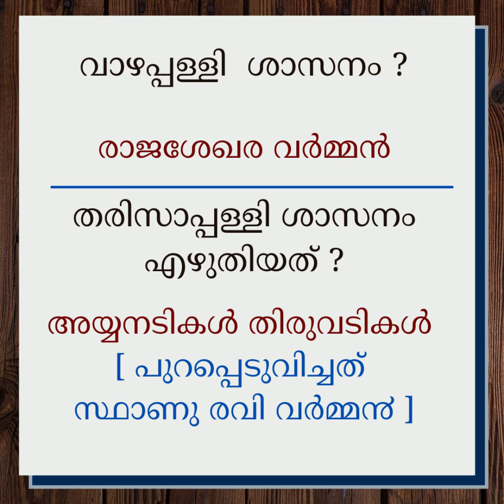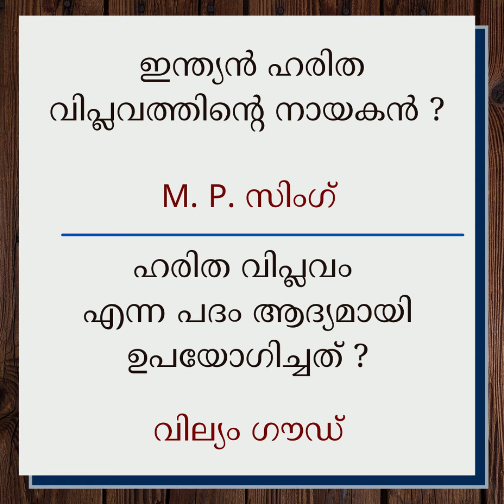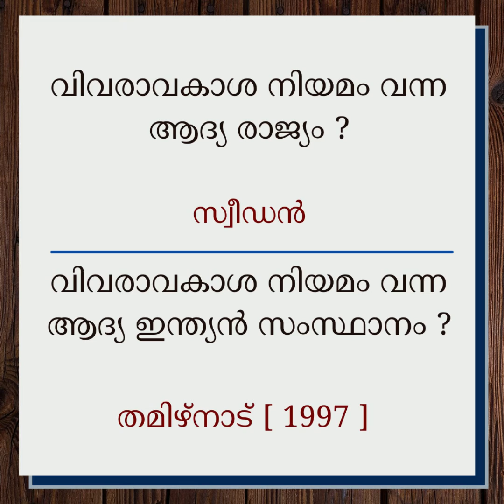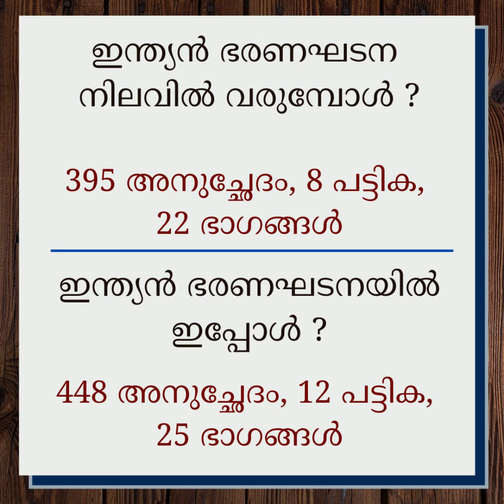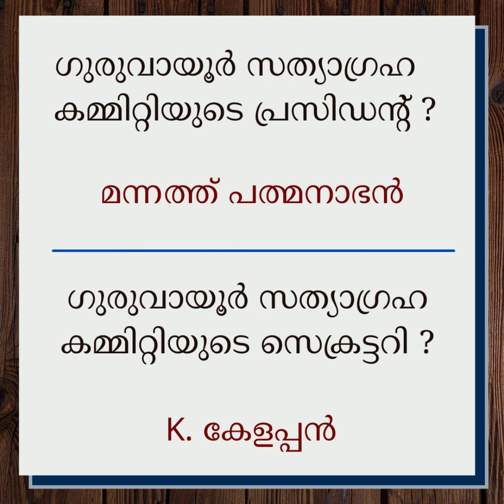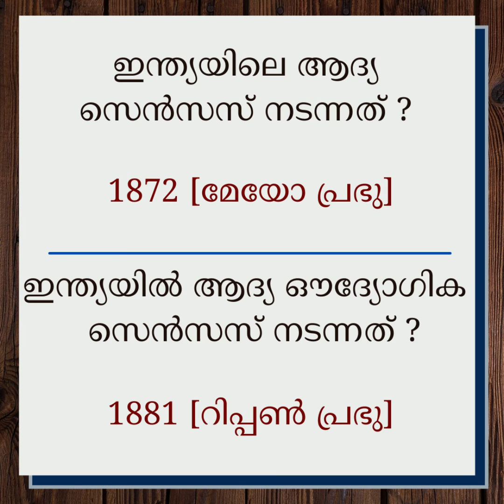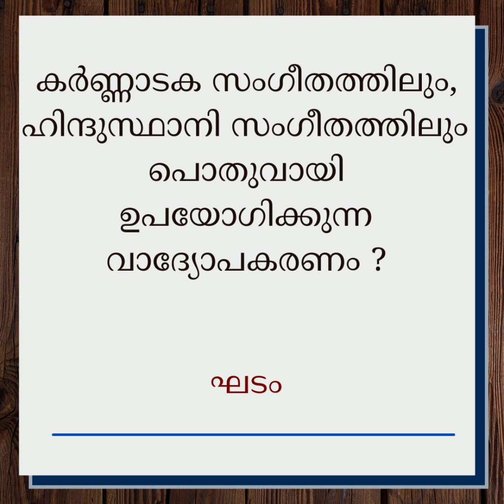PSC യുടെ കുഴയ്ക്കുന്ന ചോദ്യങ്ങൾ 12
കേരള പി എസ് സി പരീക്ഷയ്ക്ക് വരൻ സാദ്ധ്യതയുള്ള ആശയകുഴപ്പം വരുന്ന ചോദ്യങ്ങൾ. Selected Important repeating questions from previous Kerala Psc Examinations..